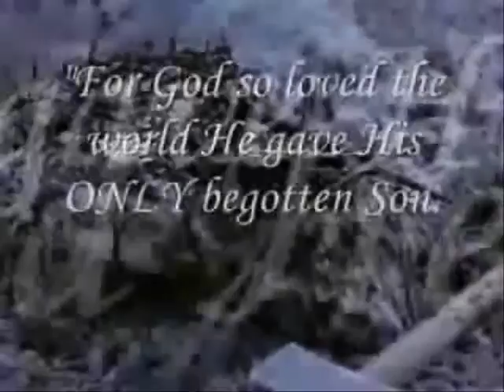Jesus Christ IS Strong Enough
The video speaks for itself. Hope you all enjoyed. God Bless.